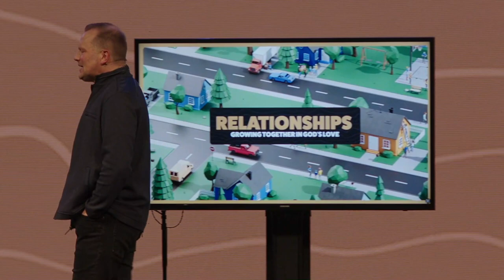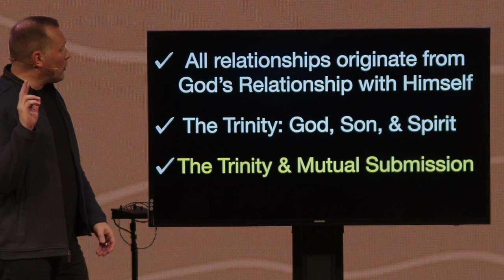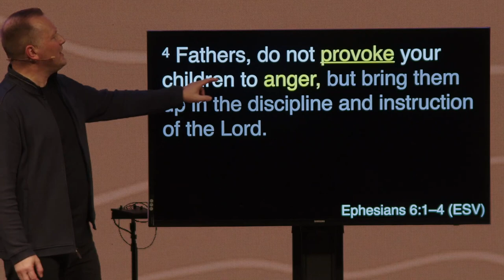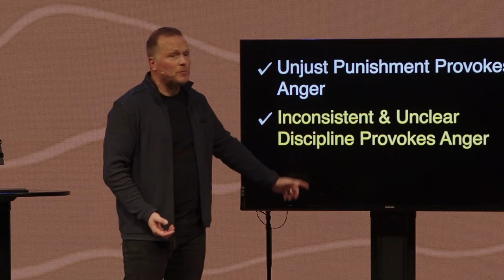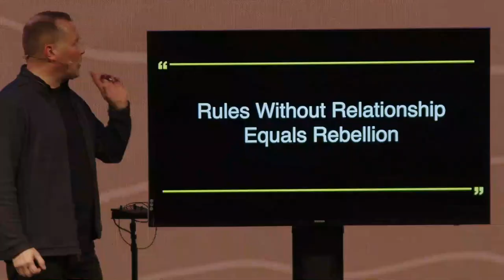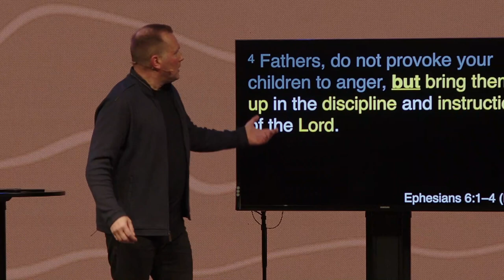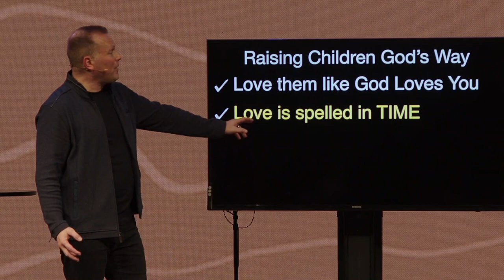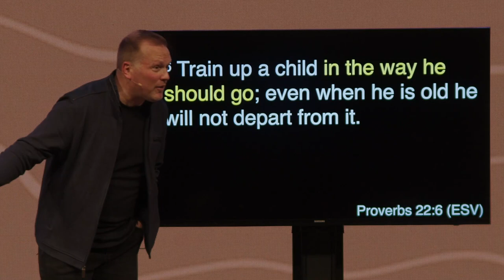Relationships: Parents & Children Part 2